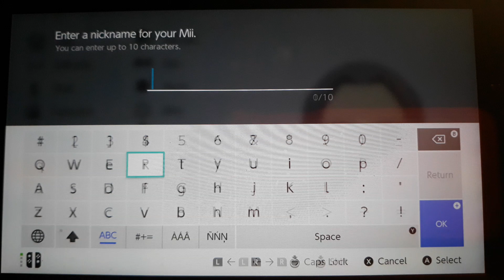How to create Russell (My custom CPU Mii)